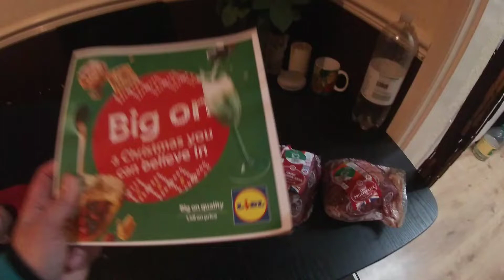уцененка в LIDL, НЕМОГУ ПОВЕРИТЬ! 3 кг стейка за 4 фунта😁👍🎉🍾